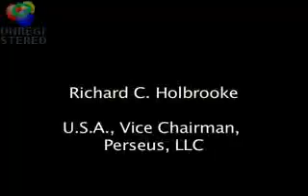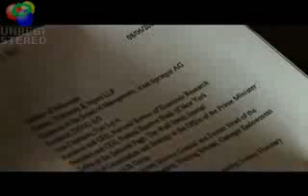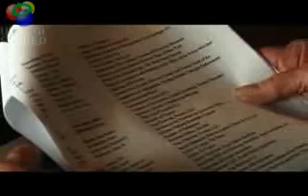Bliderberg Exposed Pt.3-6